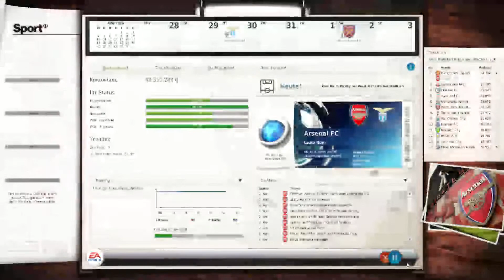Lets Play Fussball Manager 15 #051